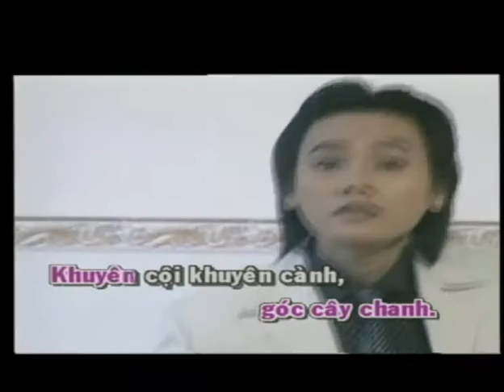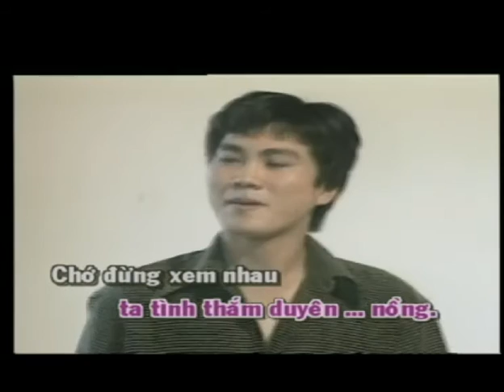KARAOKE TC CHUYEN AO BA BA NGAN CHAU SONG CA Moi